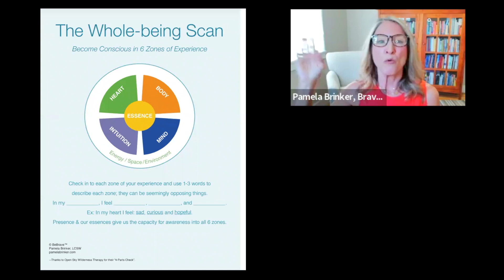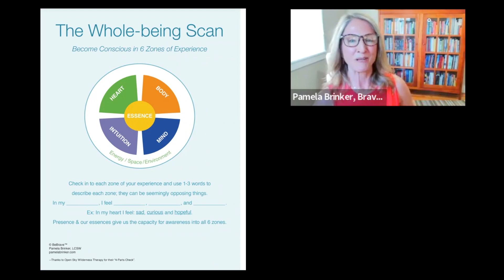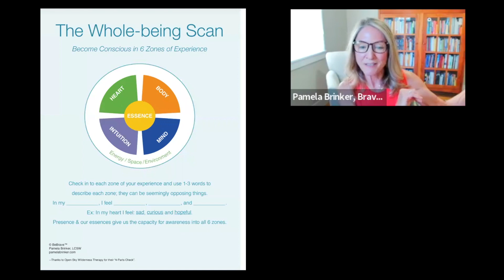PRESENTATION: Whole-being Leadership: Using the Whole-being Scan with Pamela Brinker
Do you have the awareness you need, to lead consciously and well in any given moment? . Learn a simple practice to cultivate "whole-being leadership" which I call the Whole-being Scan." Be ready for any challenge in both work and relationships.

"Pamela crushed it. She’s an amazing facilitator.” -Matthew